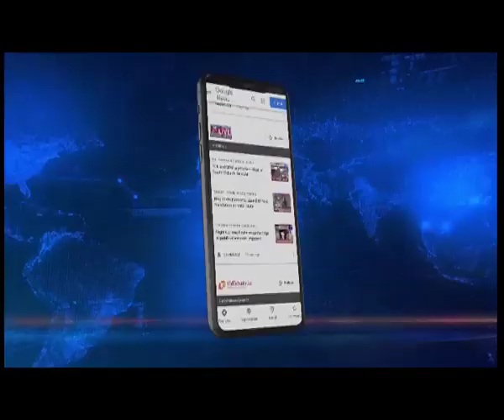मणिपुर चुनाव,ईबोबी समेत कई दिग्गजों की साख दांव पर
ManipurElections2022 | मणिपुर के दूसरे चरण के 22 सीटों पर कल मतदान कराए जाएंगे, इनमें से पूर्व मुख्यमंत्री ओकराम ईबोबी सिंह सहित बीरेन सिंह सरकार के दो हाई प्रोफाइल नेताओं और मंत्रियों का साख दांव पर है। आइए डालते है इस खबर पर एक नजर